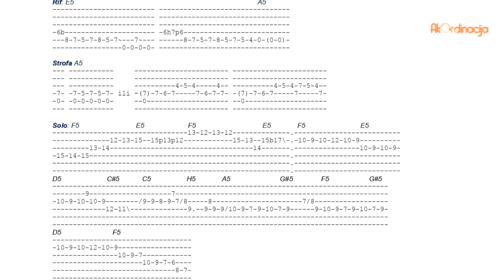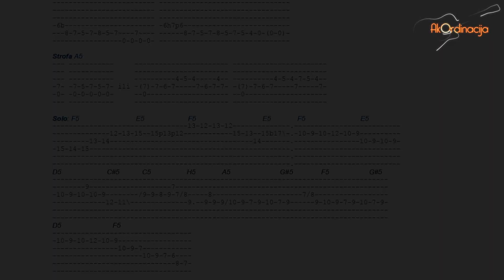Smak - Južni voz (guitar cover by AkOrdinacija)